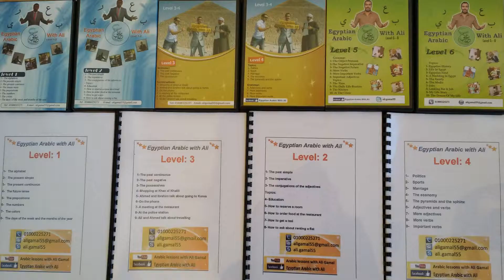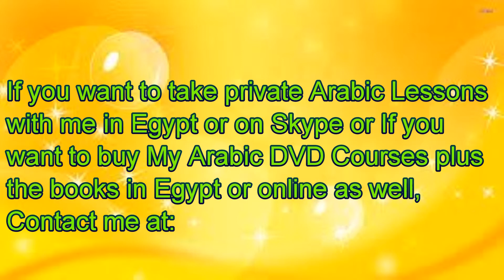Learn Arabic in Turkey.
- My Egyptian Arabic DVD Courses plus the books in Egypt and online as well.If you live outside Egypt I will send you the courses to your e-mail to download them on your computer and for the payment there are 4 ways:
2- By Western union
3- By Money Gram
4- To My Bank Account In Egypt.

The prices:
- The DVD Course for levels 1&2 cost $30 or 25 Euro or 200 EGP.
- The DVD Course for levels 3&4 cost $30 or 25 Euro or 200 EGP.
- The DVD Courses for levels 5 &6 cost $ 60 or 50 Euro or 400 EGP.

- The books for the 4 levels cost $ 30 or 25 Euro or 200 EGP.

-If you take the all 6 levels plus the books you will get them for $100 instead of $140 or 85 Euro instead of 100 Euro or 750EGP instead of 1000 EGP.

Skype : ali.gamal55